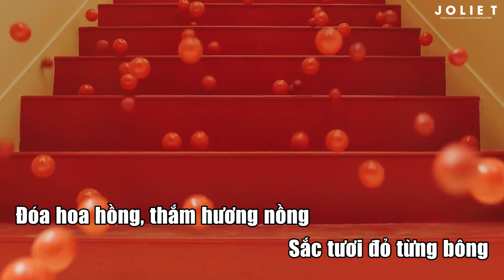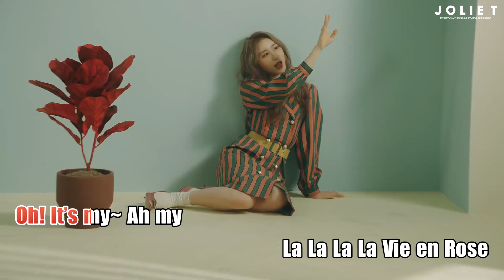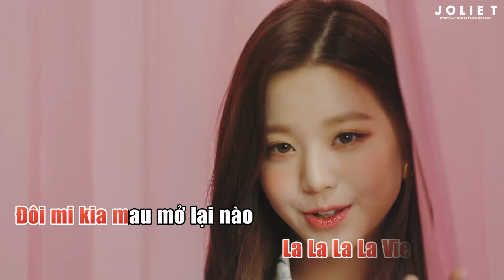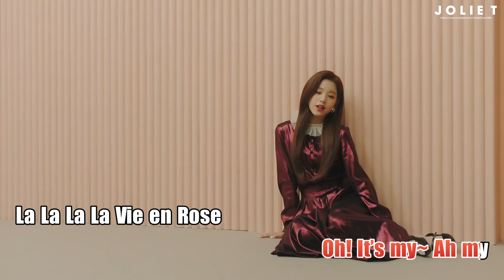【Karaoke Việt + Audio】La Vie en Rose - IZ*ONE (아이즈원) 【HAPPY NEW YEAR 2019!!!】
【Lời Việt】La Vie en Rose -  IZ*ONE (아이즈원) 【HAPPY NEW YEAR 2019!!!】
Ngoại trừ "CLAP" là bài hát mở đầu năm mới thì mình cũng còn một món quà khác ^^ Món quà năm mới này xuất hiện với lời chúc: "Mong rằng năm mới các bạn sẽ có một cuộc sống màu hồng rực rỡ~"  ♥
Chúc mừng năm mới nào 🎉🎉🎉🎉🎉
Song: La Vie en Rose (라비앙로즈)
Artist: IZ*ONE (아이즈원)
▷ Vietnamese Lyrics & Kara: JolieT (Sernq)
▷ Mong mọi người để lại credit khi dùng lyrics
Cảm ơn vì đã quan tâm đến những video của tui~❤❤❤